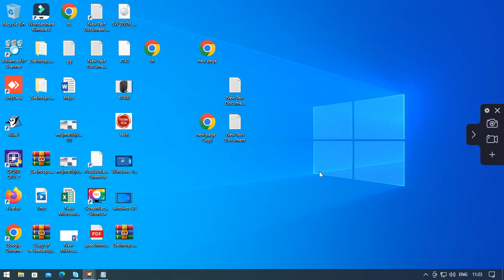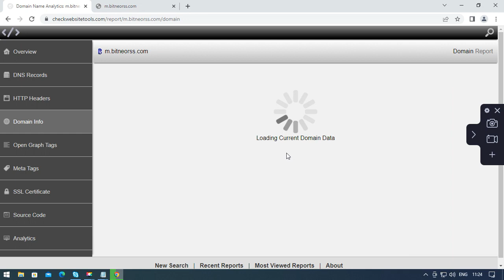How to find any website information &ip address